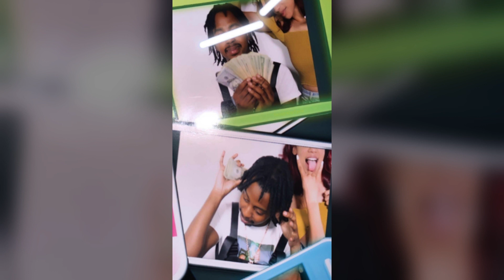🌹"Dilemma" Babyface Ray x RnD Type Beat 2023 | Prod.